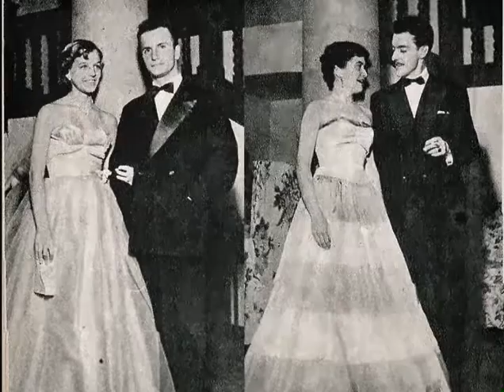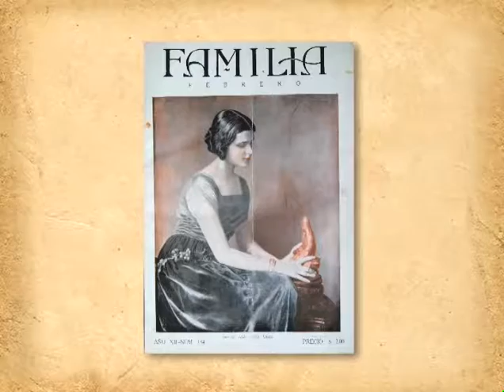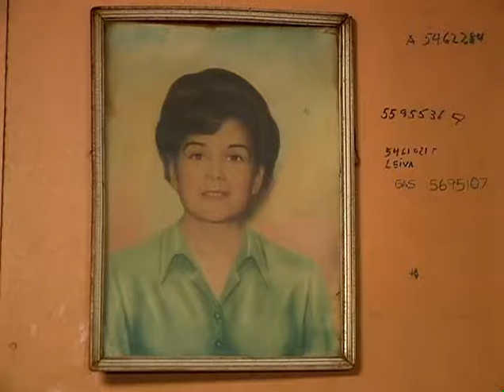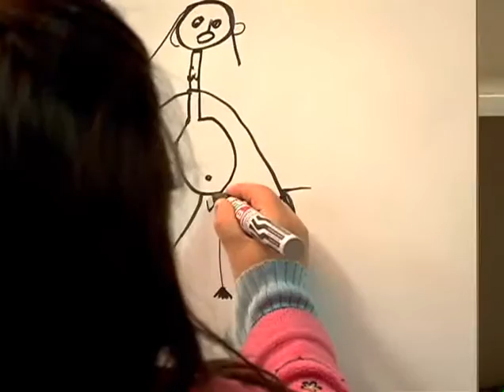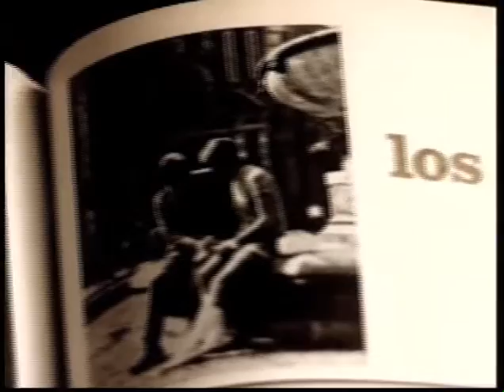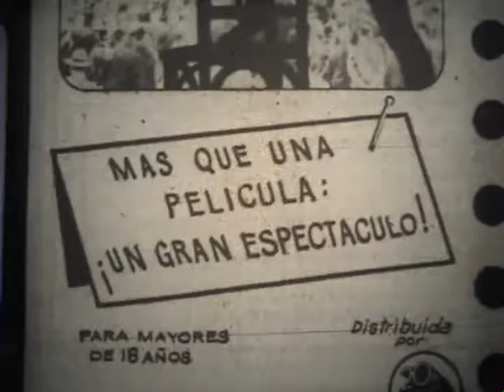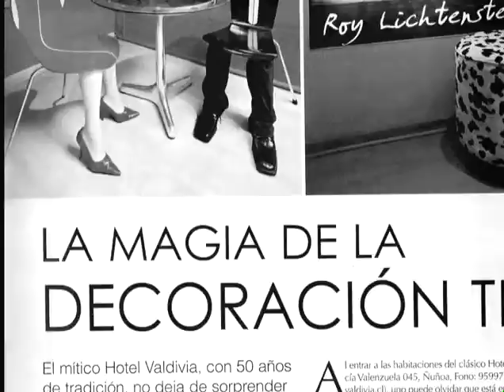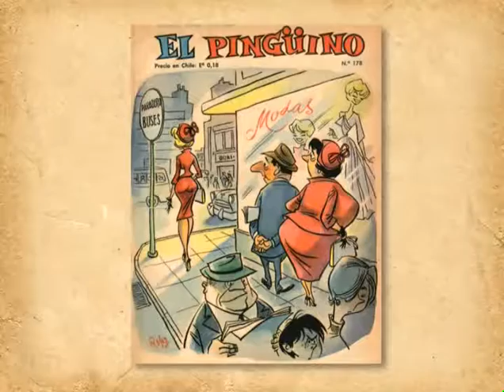Capítulo 7: Amor